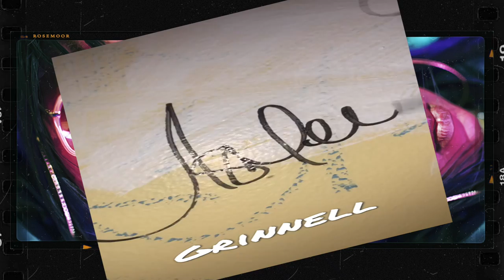ASHLEE BANKZ - GRINNELL COLLEGE (Grinnell Concerts)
4/26/19 Live At Grinnell College.
Grinnell, Iowa.